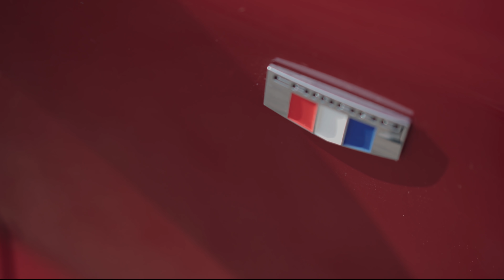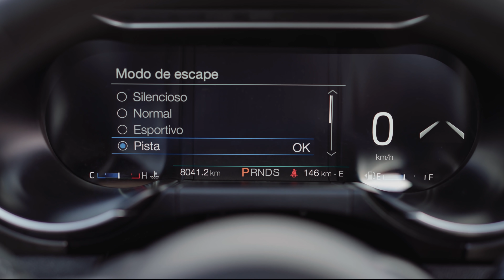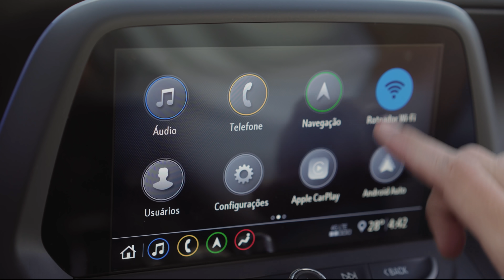Teste comparativo: Ford Mustang Mach 1 duela com Chevrolet Camaro na última disputa de esportivos V8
Os elétricos estão dominando o mercado, mas ainda há alternativas para quem faz questão do barulho de um V8 acompanhado de muita fumaça (de pneu). Colocamos o recém-lançado Ford Mustang Mach 1 em mais um comparativo contra seu clássico arquirrival Chevrolet Camaro.

A diferença é que essa pode ser possivelmente a última disputa dessa dupla da forma como os conhecemos. A Ford aposta em mais potência, enquanto a Chevrolet surpreende no custo-benefício. Mas qual deles é o melhor? Dê o play e confira!

0:00 Introdução
01:50 O futuro dessa dupla
02:16 Apresentação Mustang Mach 1
03:04 Ronco de esportivo ele tem!
03:12 Apresentação Camaro
04:00 Quanto custa cada um?
04:20 Motor Mustang
04:45 Motor Camaro
05:23 Interior Mustang
06:05 Interior Camaro
06:44 Espaço traseiro
07:08 Dinâmica Mustang
08:26 Dinâmica Camaro
09:06: Arrancada!

Ficha técnica: Chevrolet Camaro
Motor: Dianteiro, longitudinal, 8 cilindros em V, 6.2 16V, comando variável simples no bloco, aspirado, injeção direta de gasolina
Potência: 461 cv a 6.000 rpm
Torque: 62,9 kgfm a 4.400 rpm
Câmbio: Automático de dez marchas, tração traseira
Direção: Elétrica
Suspensão Independente McPherson (dianteira) e multibraço (traseira)
Freios: Discos ventilados
Rodas e pneus: 245/40 R20 (dianteira) e 275/35 R20 (traseira)
Dimensões
Comprimento: 4,78 metros
Largura: 1,89 metro
Altura: 1,34 metro
Entre-eixos: 2,81 metros
Tanque: 72 litros
Porta-malas: 208 litros (fabricante)
Peso: 1.709 kg

Ficha técnica: Ford Mustang Mach 1
Motor: Dianteiro, longitudinal, 8 cilindros em V, 5.0 16V, comando duplo e variável no cabeçote, aspirado, injeção direta e indireta de gasolina
Potência: 483 cv a 7.250 rpm
Torque: 56,7 kgfm a 4.900 rpm
Direção: Elétrica
Freios: Discos ventilados
Rodas e pneus: 255/40 R19 (dianteira) e 275/40 R19 (traseira)
Dimensões
Comprimento: 4,79 metros
Largura: 1,91 metro
Altura: 1,38 metro
Entre-eixos: 2,72 metros
Tanque: 60 litros
Porta-malas: 382 litros (fabricante)
Peso: 1.783 kg